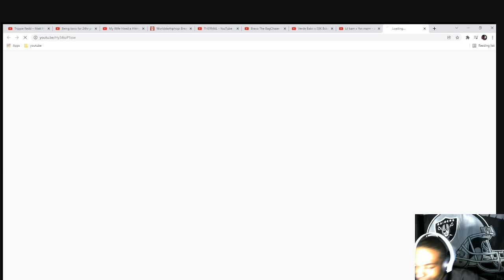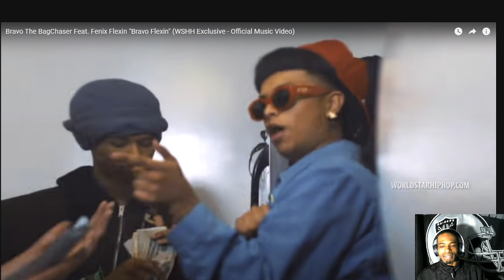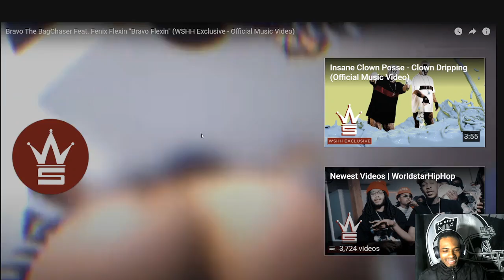Bravo The BagChaser Feat. Fenix Flexin "Bravo Flexin (Reaction)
Good to see a dynamic duo, hopefully they do more tracks together.